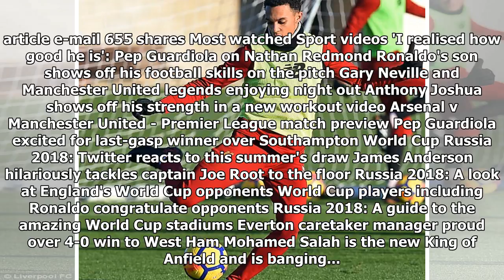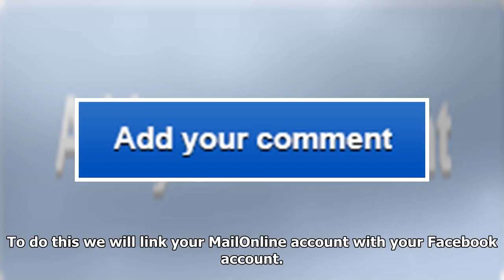Liverpool train at melwood less than 24 hours after stoke win as jurgen klopp prepares for trip to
Liverpool train at melwood less than 24 hours after stoke win as jurgen klopp prepares for trip to brighton
Less than 24 hours after recording a timely away win at Stoke on Wednesday night, Liverpool's first-...